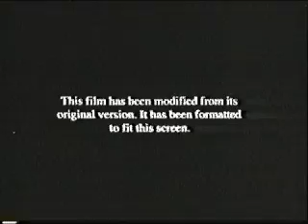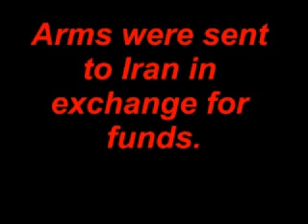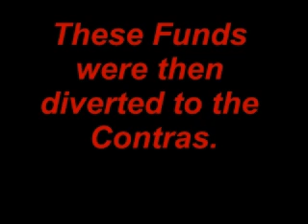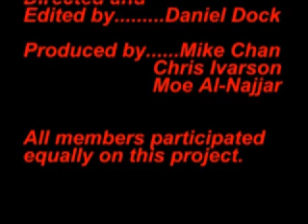The Iran-Contra Affair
The true-story of how Ronald Reagan and Oliver North took arms to Iran and used those funds to finance the terrorist tactics of the Contras.  Featuring real footage.